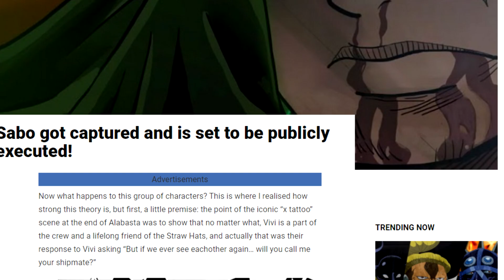SABO'NUN ÖLÜMÜ l LUFFY'NİN VERDİĞİ SÖZ l REVERİE GİZEMİ ONE PİECE TEORİ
Biliyorsunuz ki Reveride esnasında gazatelerde bir haber yayınlandı. Bu haberin ne olduğu bize tam olarak gösterilmedi. Eğer haberin içeriğinde Sabo'nun ölümü yazsaydı zaten Eiiçiro Oda hiç çekinmeden bunu bizimle paylaşırdı. Gazatede Sabo ile ilgili farklı bir şey yazıyordu. Olayın ardından dünya hükümeti time gazatesinin başkanı Morgans'a para göndererek olayı örtbas etmeye çalıştığını gördük. Reverie esnasında, İm-sama'nın tarihten söndürmek istediği kişiler gösterilmişti. Hatta bunların aralarında vivi'de vardı.

00:00 Teori Nasıl Bulundu?
00:25 UniversalNexus Teorisyeni
00:45 Video beğenme hatırlatma
00:50 Reverie Gazete Haberi
01:20 Gazetede Ne Yazıyor?
01:45 Gerçek Olay
02:00 Kral Kobranın Ölümü!
02:45 Karasakalın Amacı
03:00 Sabo nerede?
03:20 Vivi'nin Geri Dönüşü!
04:00 Morley Ve Karasu, Sabo Viviyi Kurtarıyor!
04:25 Vivi'nin Yeni Amacı!
04:35 Sabo Altyapısı
05:00 Udon Silah Fabrikası
05:10 Tayfaya Veda Resimleri (Tayfama Katılın)